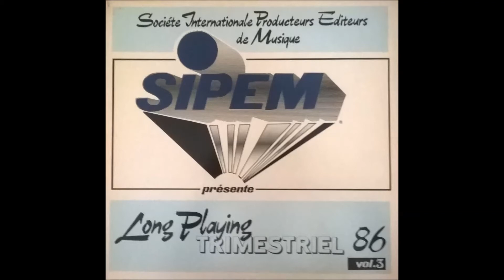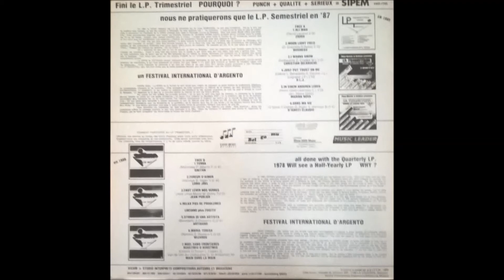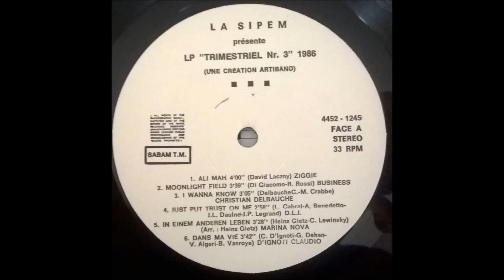La Sipem '86 Vol3 - Christian Delbauche - I Wanna Know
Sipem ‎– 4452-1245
Vinyl, LP, Compilation
1986

Tracklist:
A1 - Ziggie - Ali Man
A2 - Business - Moon Light Field
A3 - Christian Delbauche - I Wanna Know
A4 - D.L.J. - Just Put Trust On Me
A5 - Marina Nova - In Einem Anderen Leben
A6 - D'Ignoti Claudio - Dans Ma Vie
B1 - Gaetan - Terra
B2 - Lorie Joel - Fureur D'aimer
B3 - Jean Perlier - Faut Lever Nos Verres
B4 - Luciano Plus Fugitif - Relax Pas De Problemes
B5 - Artibano - Storia Di Una Artista
B6 - Wizards - Maria Teresa
B7 - Main Dans La Main - Noel Sans Frontieres Kerstmis O Kerstmis